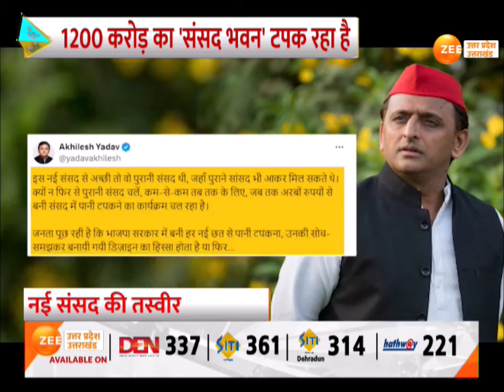New Parliament Leak : 1200 करोड़ का संसद भवन टपक रहा है, नए संसद भवन की छत में छेद कैसे ?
New Parliament Leak : 1200 करोड़ का संसद भवन टपक रहा है, नए संसद भवन की छत में छेद कैसे ? टपकते संसद भवन पर अखिलेश का तंज

New Parliament Leak: The Parliament House worth Rs 1200 crore is leaking, how is there a hole in the roof of the New Parliament House? Akhilesh's taunt on the leaking Parliament House